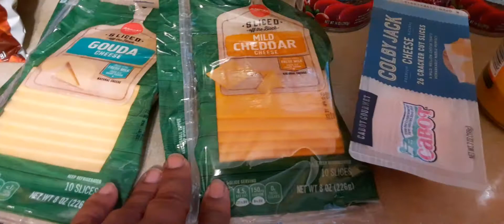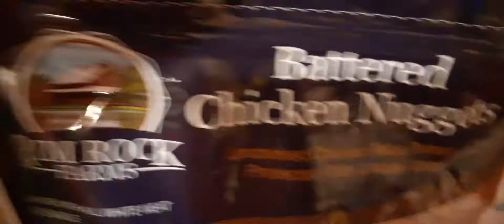SCHNUCKS GROCERY HAUL/STARBUCK'S COFFEE RUN.. NOVEMBER 2021...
Hey guys another Schnuck's grocery haul. And a quick coffee drive thru run...